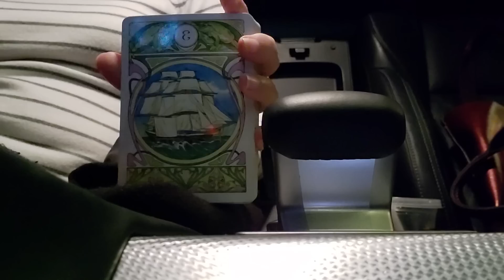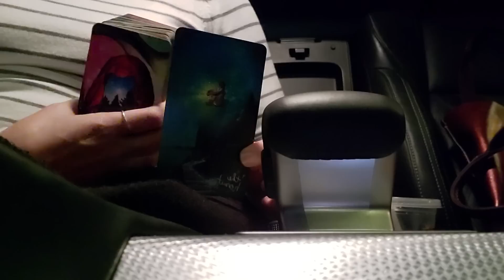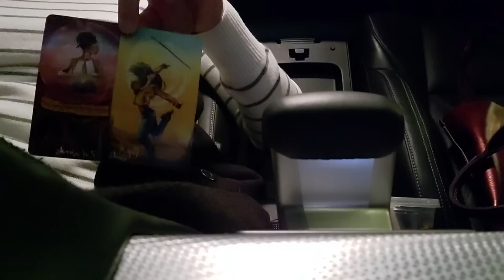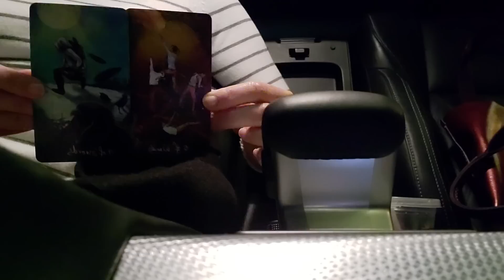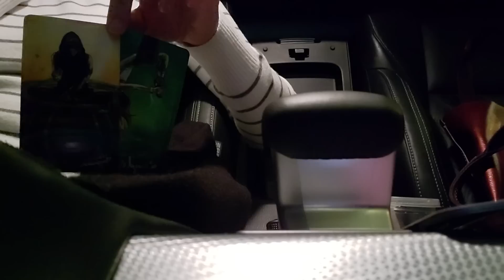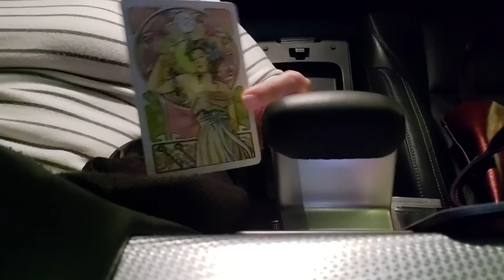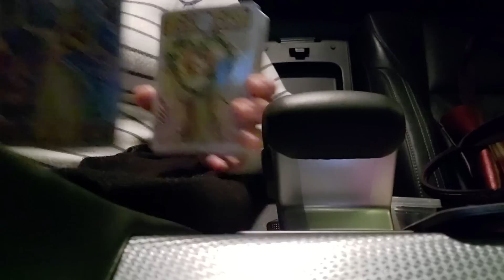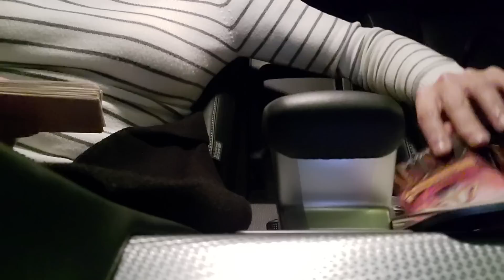Libra ♎️ OH, YOU THINK YOU ARE BETTER NOW!? JEALOUS OF YOUR LEVEL UP!!! "WORD ON THE STREET" 🗣🗞